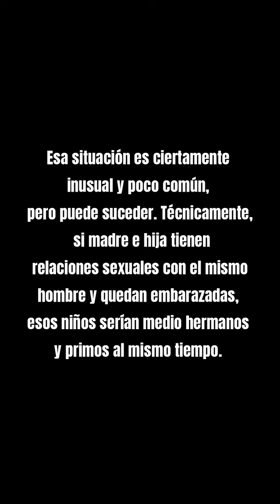Madre e hija pasan por la misma situación en el mismo momento.